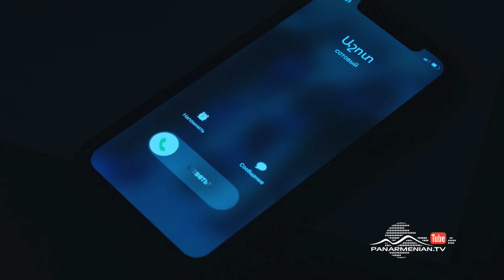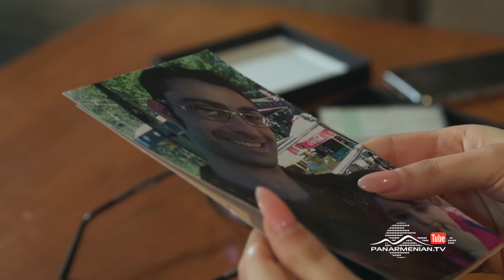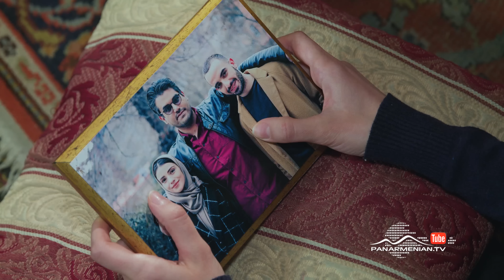Շիրազի Վարդը, Սերիա 36 / Vard of Shiraz / Shirazi Vard